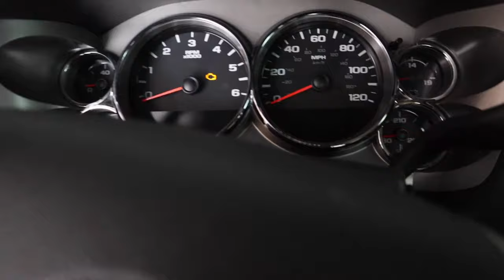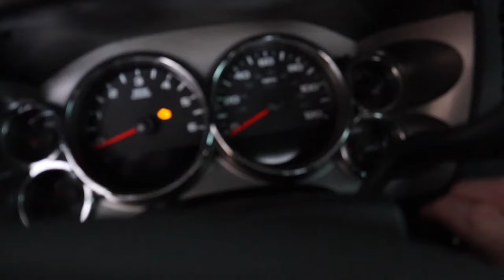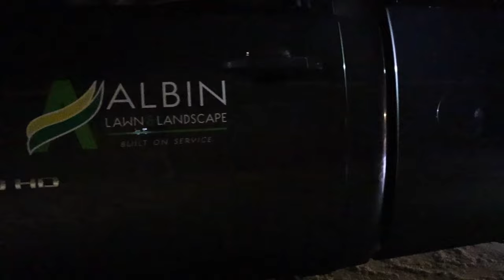Plow truck doesn't START!!! - WHAT HAPPENED?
This footage is from 12/30/20... I know I have been slacking but have more videos coming for you! This takes a lot of time to make these videos happen but I hope my viewers enjoy some humor and plowing content!